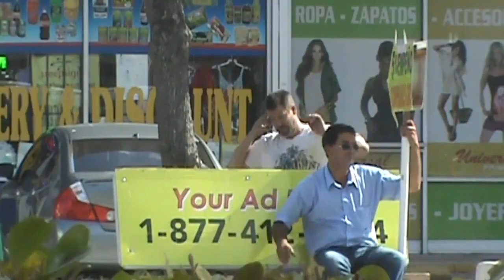FALL GUY #15 - Still Falling and Headbanging!!!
I'm a clumsy guy who is always falling down and hurting myself in different ways. I love doing physical comedy pranks. This is the 15th edition to my "Fall Guy" series. This was one of my first prank video series I started back in 2010. My favorite kind of comedy is this fall down Three Stooge Style slapstick comedy. Ouch! What an idiot am I when me fall down go boom! More farts, Spanish, and crazy videos coming soon!